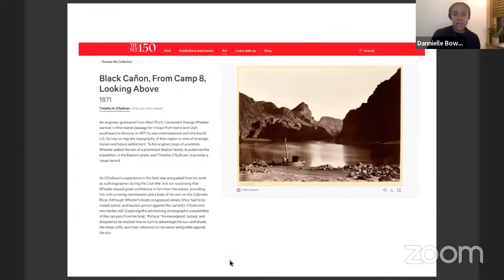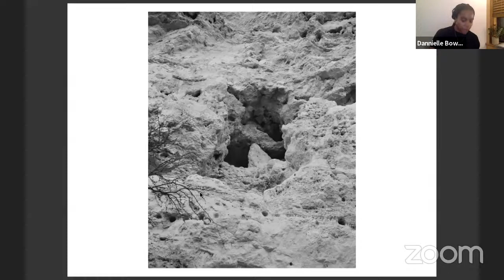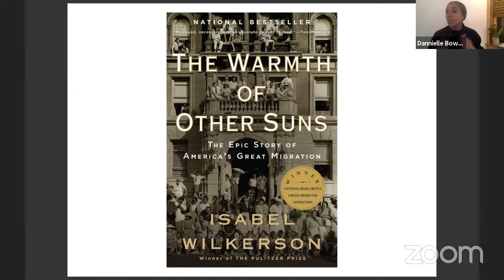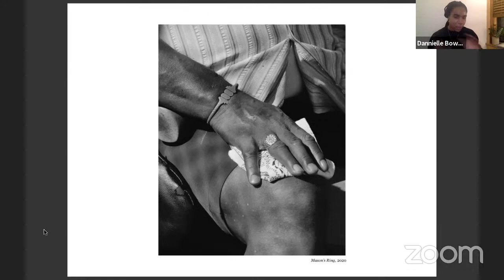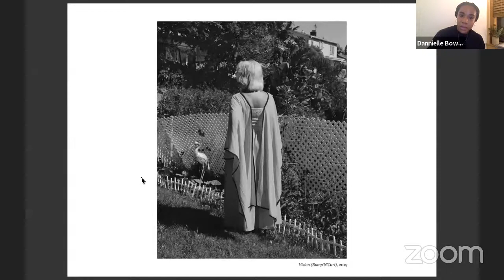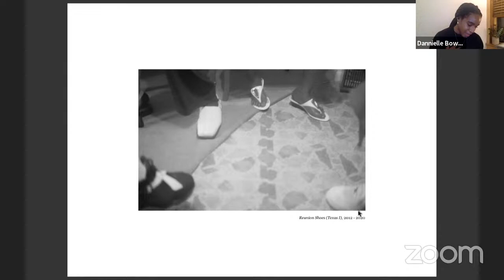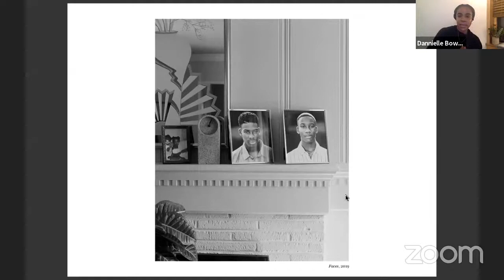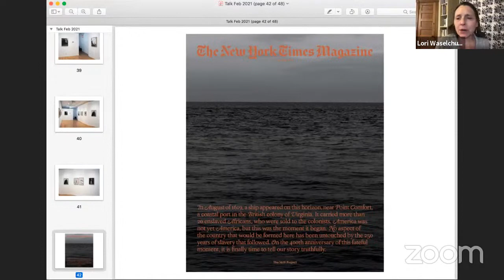Thursday Night Photo Talk w/ Dannielle Bowman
Dannielle Bowman discusses her recent work, process, and influences.

Dannielle Bowman received a BFA from The Cooper Union and an MFA from the Yale School of Art. From 2019 – 2020, she was a contributor to the New York Times Magazine’s 1619 Project and in 2020 she was awarded the Aperture Portfolio Prize. Bowman has been an artist in residence at Baxter St at the Camera Club of New York; the Center for Photography at Woodstock; and PICTURE BERLIN. She was recently a recipient of the 2020 PHMuseum Women Photographers Grant and in 2021 she will participate in the Light Work Artist-In-Residence program. Her work has been published in Aperture Magazine and in recent Radius Books publication THREE, among other publications. Bowman has exhibited in the US and internationally. She lives and works in New York.

Support for Thursday Night Photo Talks is provided by the John S. and James L. Knight Foundation. Artist fees for the Thursday Night Photo Talks have been underwritten by The Lillian F. and Jerome L. Sindler Fund for Visual Media.